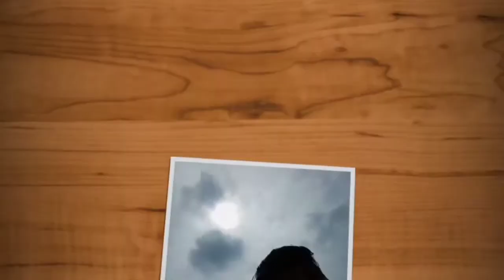How to make cake 🎂🎂🎂🎂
SLS

95str"s